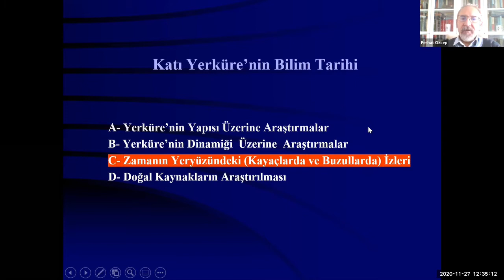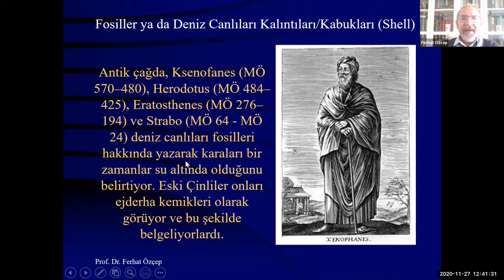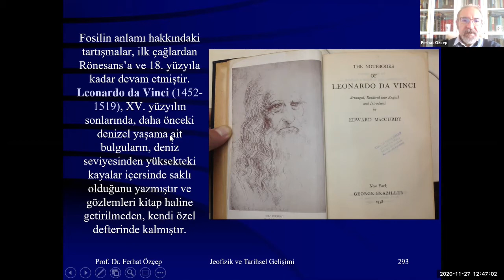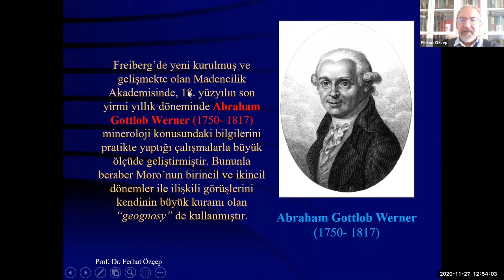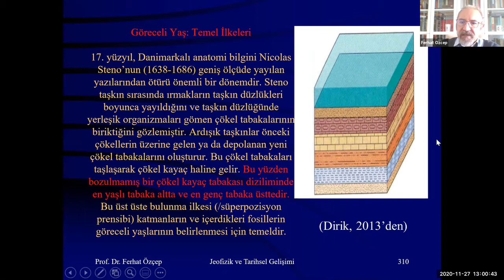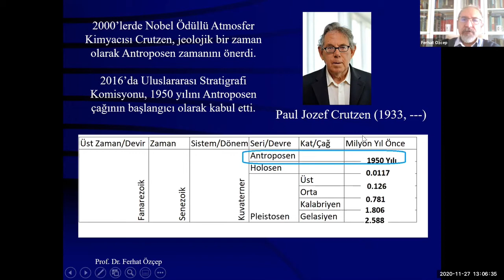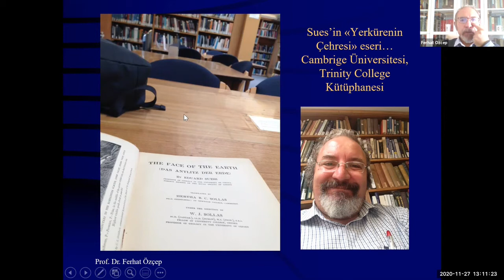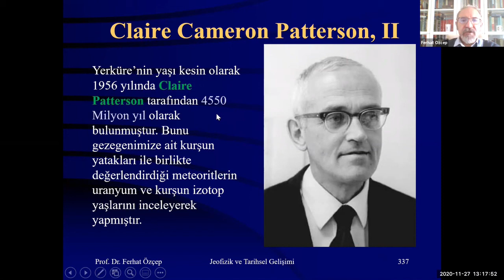ZAMANIN YERYÜZÜNDEKİ (KAYAÇLARDA VE BUZULLARDA) İZLERİ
Zamanın Yeryüzündeki (Kayaçlarda ve Buzullarda) İzleri. YerKüre'de Zaman. Yerküre'nin Yaşı. Fosiller. Buzullar. Tarihsel Gelişim ...